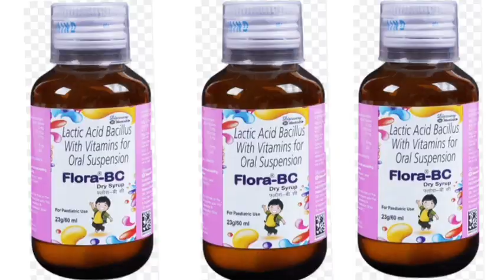Flora BC Syrup Suspension Lactic Acid Bacillus With Vitamins for Oral Suspension